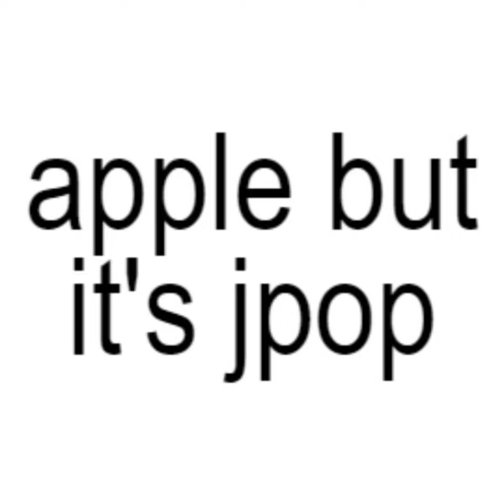charli xcx & perfume - apple x chocolate disco